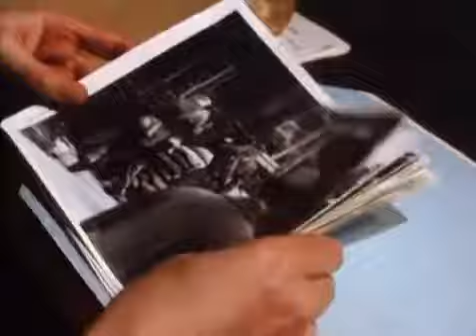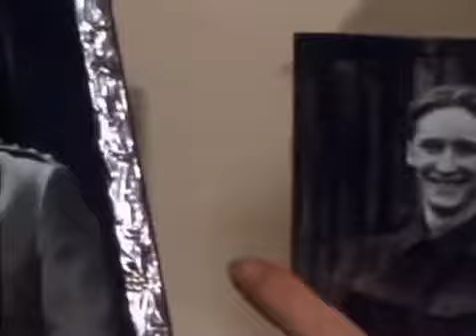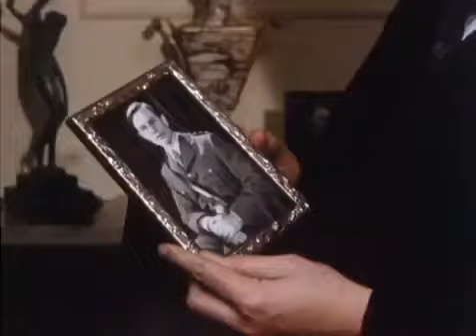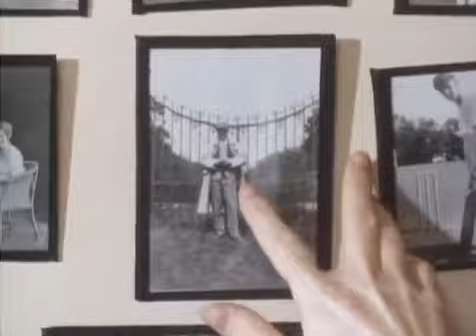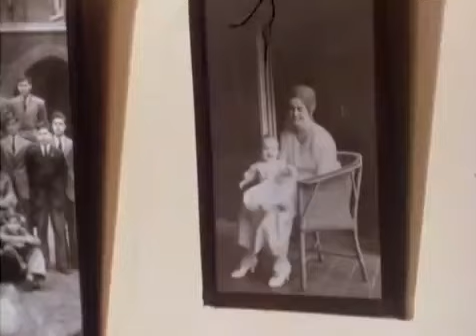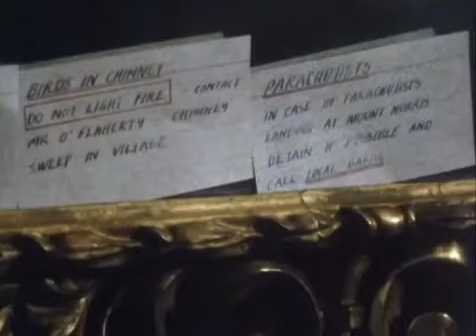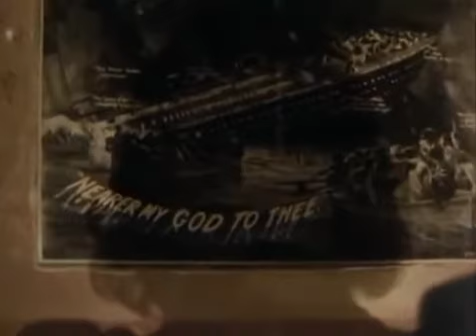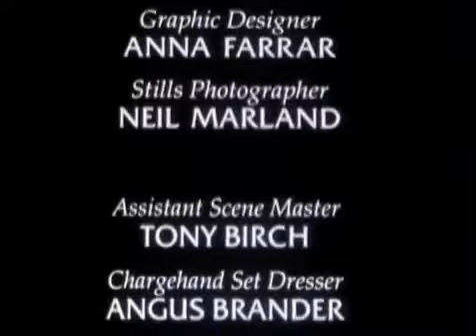The Heat of the Day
The Heat Of The Day Movie